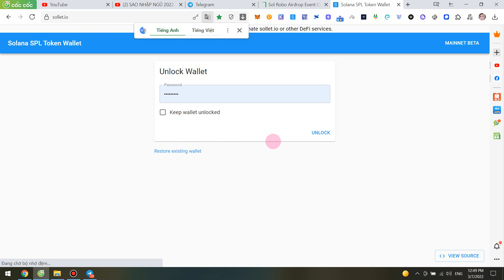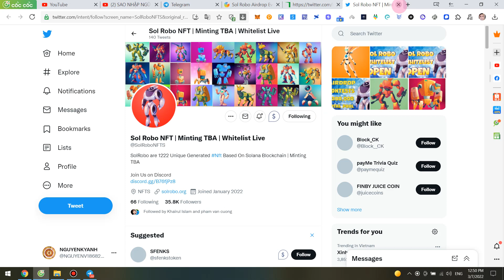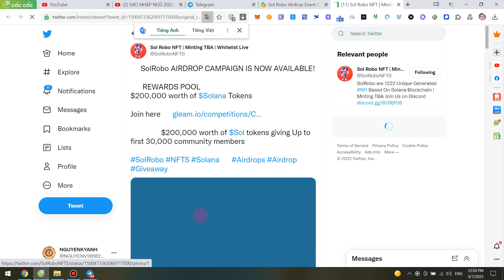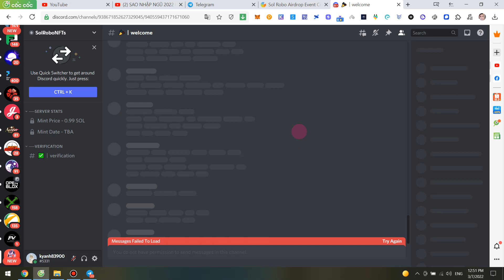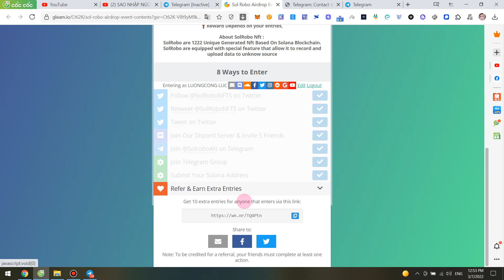Kèo Ngon Ăn chia 200.000$ token SolRobo(SOL)mạng Solana- Dành cho 30.000 Slot ae nhanh chân